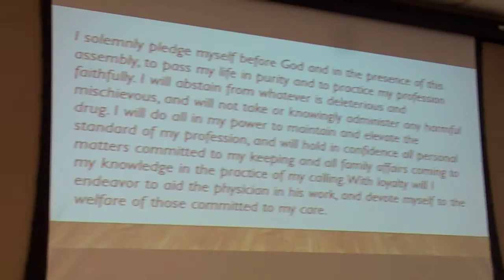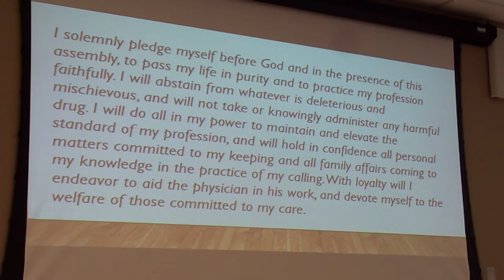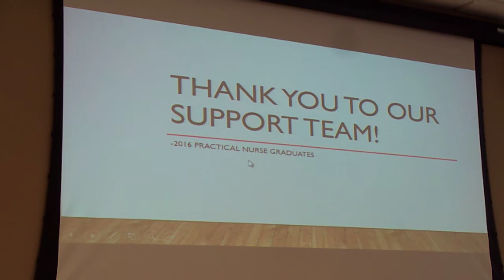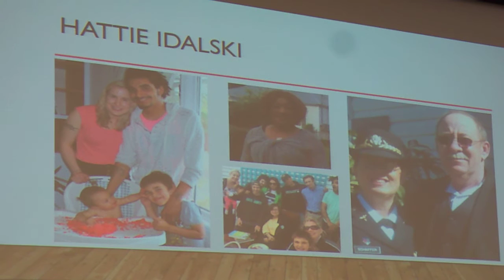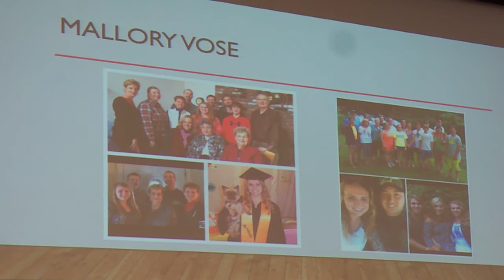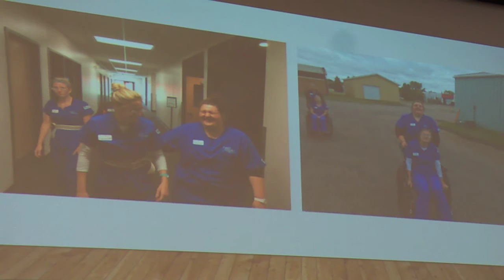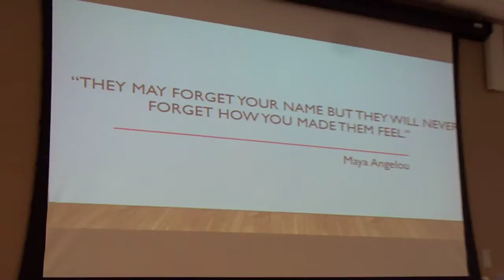100 9278 2016-07-15 LRSC LPN Pinning